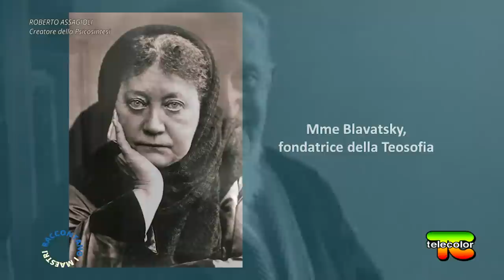I Maestri raccontano i Maestri: Roberto Assagioli